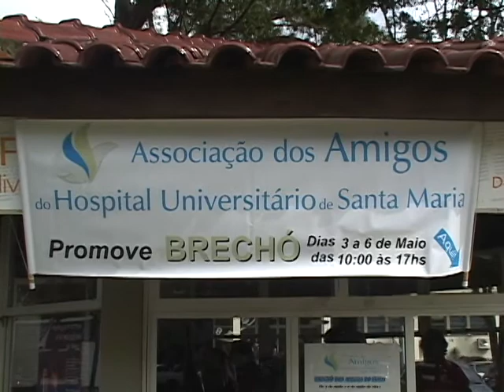Notícias da UFSM - Brechó Itinerante